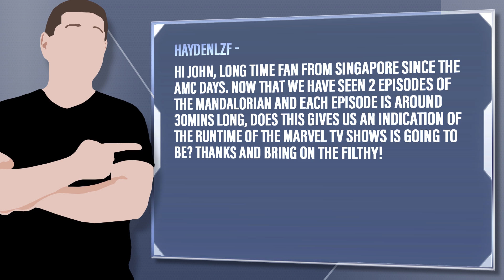Marvel’s Disney+ Shows To Match Mandalorian’s 30 Minute Episode Length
HaydenLZF - Hi John, long time fan from Singapore since the AMC days. Now that we have seen 2 episodes of The Mandalorian and each episode is around 30mins long, does this gives us an indication of the runtime of the Marvel TV shows is going to be? Thanks and bring on the filthy!